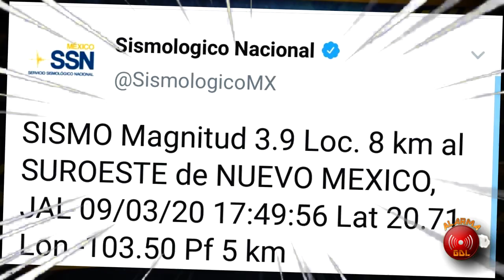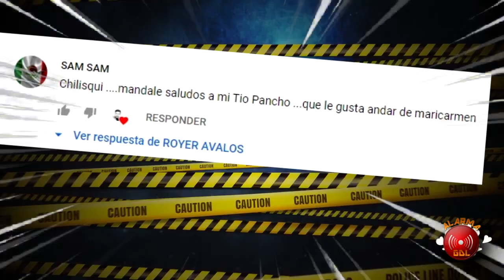Se suelta el chamuco 22 calacas en las últimas horas en Jalisco | ALARMA GDL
- Se suelta el chamuco 22 calacas en las últimas horas en Jalisco
- Tiembla en la zona metropolitana de Guadalajara
- Atropellan a 2 albañiles en Zapopan; uno murió

Esto y más en AlarmaGDL con @RoyerAvalos